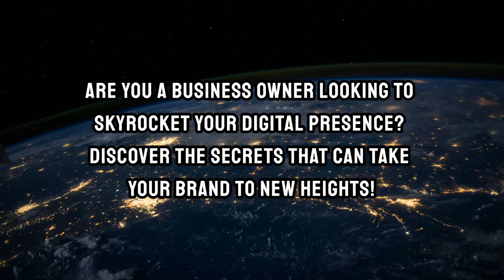Unlock the Secrets of Viral Reach and Client Acquisition with AI-Powered Creativity!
Want to skyrocket your business's digital presence? 🌟
Our latest blog post reveals groundbreaking digital marketing techniques, viral reach strategies, and AI-powered creativity tips.
Learn how to create shareable content, engage your audience, and attract loyal customers. Dive in now and position your brand for success!